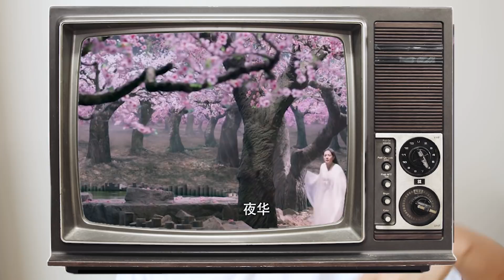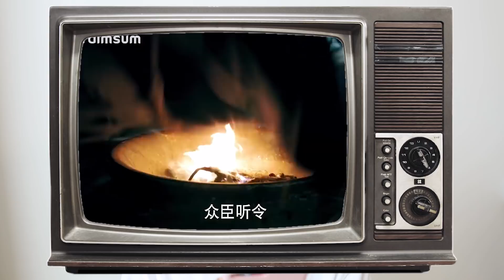รีวิวซีรีย์จีน 10 เรื่องที่ชอบทุกแนว ฟินจิกหมอน เหาะเหินเดินอากาศ คืนนี้โต้รุ่งไปจ้า 🇨🇳| Brinkkty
มามา คืนนี้ไม่ต้องนอนเราจะมาโต้รุ่งกัน มารีวิว 10 เรื่องซีรีย์จีนที่ชอบ ครบทุกแบบทั้งฟินจิกหมอนแตก เหาะเหินเดินอากาศ เทพเซียน ชิงบัลลังก์ บริ๊งมีแปะลิ้งไว้ให้เพื่อนๆกันข้างล่างนี้นะเผื่อใครจะไปตามดู
1. ลำนำทะเลทราย sound of desert (ซับไทย)
2. 3 ชาติ 3 ภพ Eternal love (ซับไทย)
3. Ashes of love ซับไทย
6. Boss&me ซับไทย
7.  the king's woman ซับไทย
8. put your head on my shoulder  ซับไทย
9. Legend of fuyao
10. bubu jing Xin